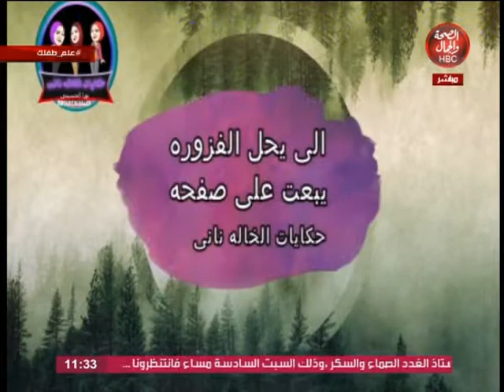علم طفلك مع نور الحسيني | الأبداع و التطور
قناة_الصحة_والجمال# برامجنا